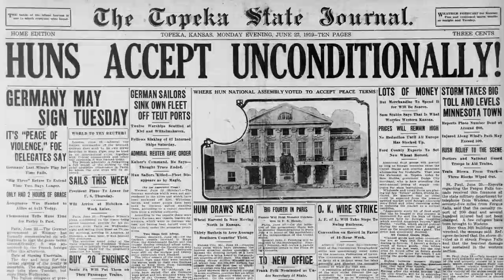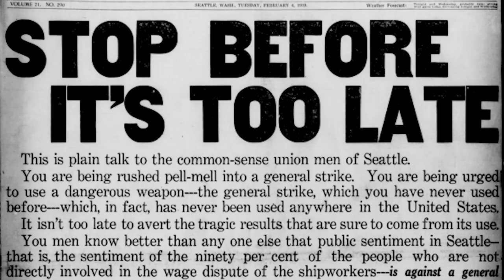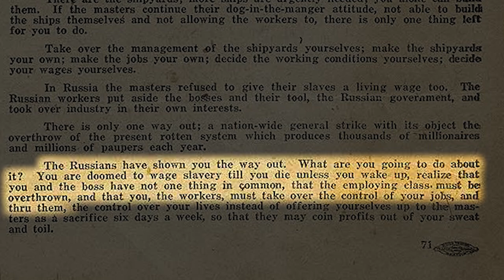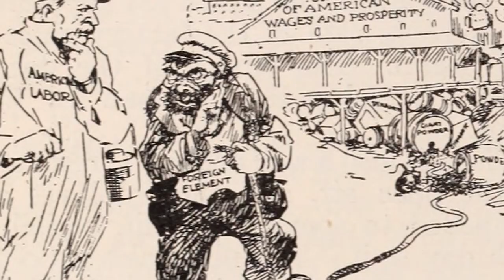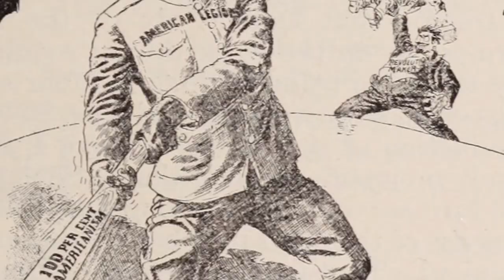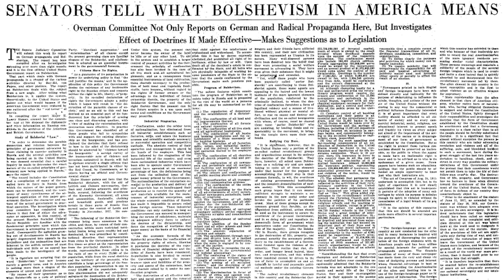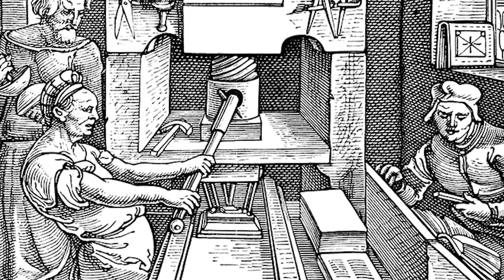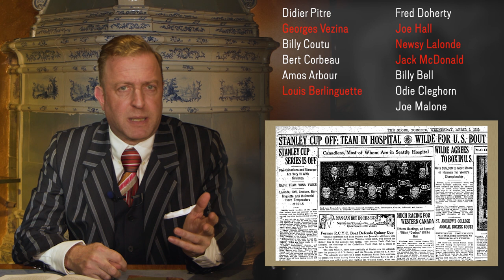America on the Brink of Revolution? | B2W: ZEITGEIST! | E.02 - Winter 1919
There is revolution and fear of revolution throughout the world in the winter of 1919. But cultural and technological revolutions are also bringing hope to many. A new age of Jazz and Cinema is about to reach America and Europe.

Hosted by: Indy Neidell
Written by: Indy Neidell, Francis van Berkel, and Spartacus Olsson.
Director: Astrid Deinhard
Producers: Astrid Deinhard and Spartacus Olsson
Creative Producer: Maria Kyhle
Post-Production Director: Wieke Kapteijns
Research by: Indy Neidell, Francis van Berkel, and Spartacus Olsson.
Archive Research: Daniel Weiss
Edited by: Daniel Weiss
Sound design: Marek Kamiński

Sources:

From the Noun Project:
- Money by Gilberto
- lightbulb By Maxim Kulikov

- One More for the Road - Golden Age Radio
- The Last Journey - Line Neesgaard
- Tiger_Rag - ODJB
- Not Safe Yet - Gunnar Johnsen
- Please Hear Me Out - Philip Ayers
- Dark Shadow - Etienne Roussel
- The Inspector 4 - Johannes Bornlöf
- I Won't Give You Up - Almost Here
- The Charleston - Macy's Voice
- Defeated - Wendel Scherer